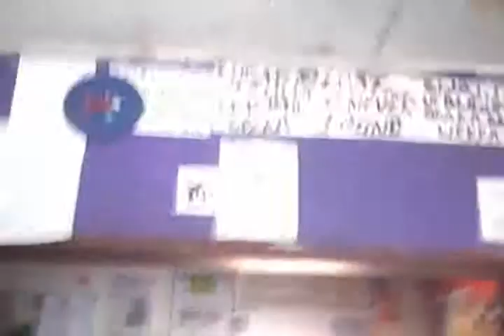Kona Abatesi Burney Mc, Babaluku & VMP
The art of freestyle at Bavubuka Foundation.